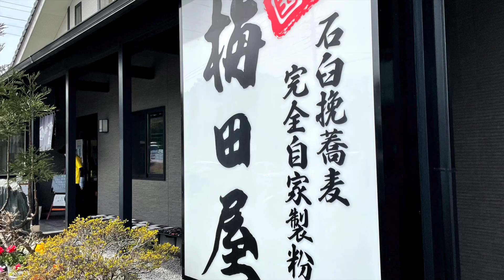群馬県高崎市「梅田屋」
群馬県高崎市、群馬の森近く「梅田屋」の#蕎麦 店だと思っていたのですが、ツウの人に言わせるとどちらかと言うと「うどん」が有名だと言う人もいます。要するにどちらも美味しいと言う事です。